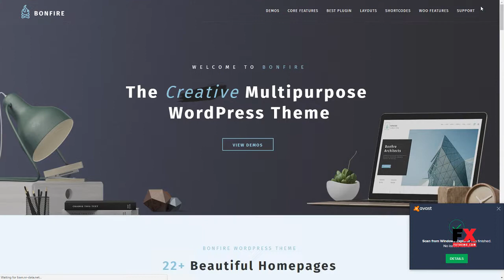Bonfire - Creative Multipurpose WordPress Theme Trev Kingston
Columns 4+

 Layout Responsive

 Tags agency, business, corporate, creative, freelancer, interior, jewelry, multipurpose, portfolio, shop, store, studio, wordpress